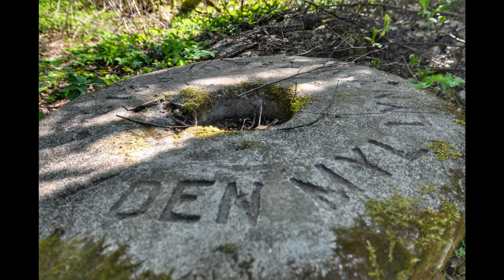Saimaan kanavaa dronella & bonus clippejä hylätyistä (urbex) Urbaani löytöretkeily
Matkalla kotimaassa tällä kertaa etelä-karjalan maakunnassa. Vastaan sattui saimaan kanavan Soskuan sulku ja sehän vaikutti niin mielenkiintoiselta, että ajattelin pikku videon paikasta tehdä. Kuvauksen suoritin Dji phantom 3 st dronella.
Viimeisin sulku Suomen puolella ja se on myös suluista pienin. Sulku on rakennettu viimeisen rakennusvaiheen aikana 1960- luvulla ja otettiin käyttöön vuonna 1968.

Videon lopussa clippejä myllyistä, sahoista ja voimaloista. Osasta on täysipitkät videot ja yhdestä valokuvassa näkyvästä paikasta on tulossa video.